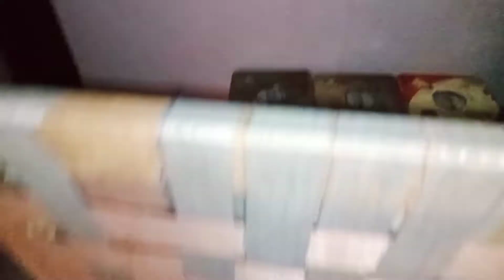କେତ୍ନି କେତେ କୁହୁଡି କେଭେ ନି ଦେଖି ଥେଇ Style Bazar Marketing Pankajini sambalpuri vlog